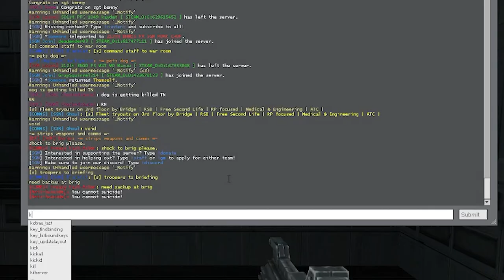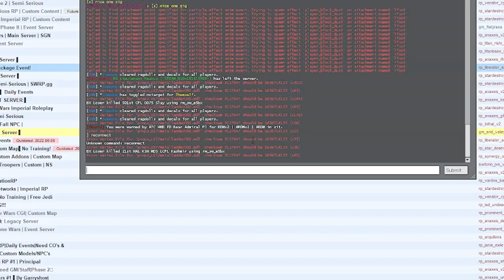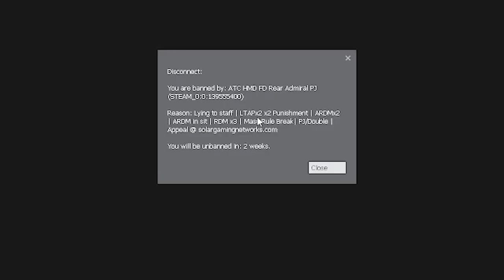Getting banned on Gmod Star Wars RP